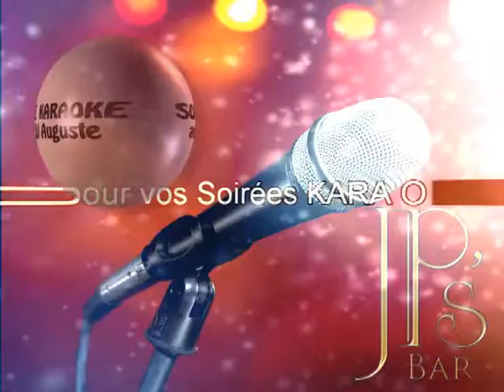DJ AUGUSTE ....au JP's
Nos soirées KARAOKE de folies ! ...